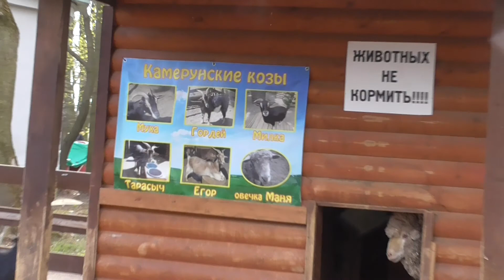00034/Санкт-Петербург. Елагин остров. ЦПКиО. 14.05.2017